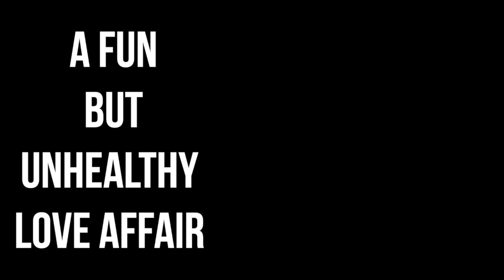Dyskinesia & Drinking Alcohol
10x100k I cut down my consumption of alcohol and then have a day or two or three of drinking, dyskinesia will slowly build in frequency and intensity, if I have multiple days drinking in a row, like on a weekend for example. For me it is clear that alcohol consumption worsens my Parkinson's symptoms overall, but especially with dyskinesia. When I don't drink alcohol, there are days when I will be dyskinesia free to mild. PD symptoms and side effects are tricky so there are occasional days when they are not as mild as usual even without drinking.

100% of your donation with go to the Michael J. Fox Foundation

$10 x's 100,000 Michael J Fox fans support The Michael J. Fox Foundation!!
Please donate to my fundraiser - A Sweet Way To Help Cure Parkinson's
Together one $10 donation at a time we will get to $1,000,000 !! Please share and spread the word!! Thank you!!

Chapters
0:00 Intro
0:32
1:40 Dyskinesia & Drinking Alcohol